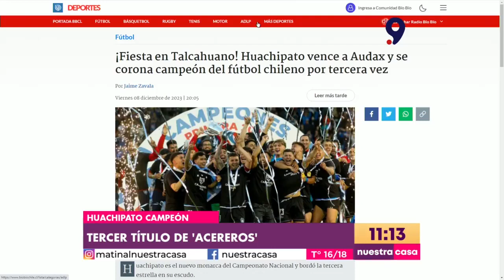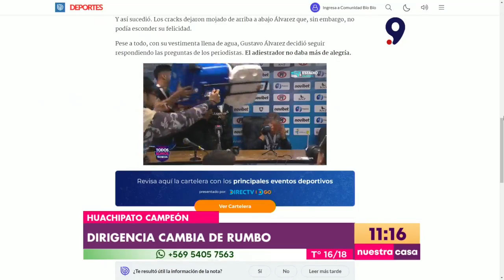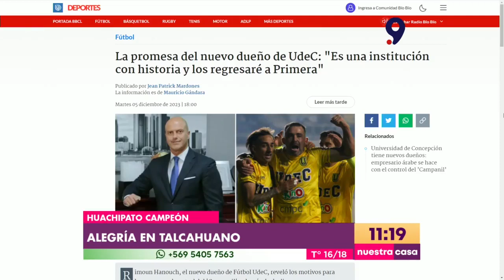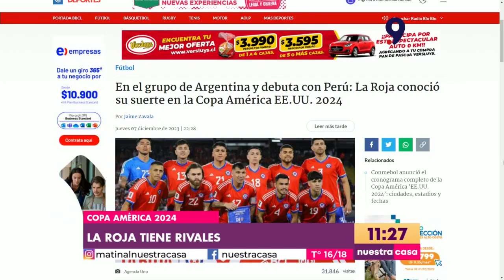Minuto Sport: El triunfo de Huachipato, su cambio de dirigencia y la promesa de Los Bunkers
Este viernes, Huachipato se coronó campeón del Campeonato Nacional tras derrotar a Audax Italiano el Estadio CAP de Talcahuano. El equipo ‘acerero’ se impuso por 2-0, gracias a las anotaciones de Cris Martínez (69′) y Maximiliano Rodríguez (73′).

Tras este triunfo, el tercero de este tipo en su historia, el club oficializó a través de un comunicado la renuncia de tres directivos: Victoriano Cerda, Marcelo Pesce y Marcelo Ambrosio.

Así mismo, la hazaña del equipo de Talcahuano saltó a la agrupación nacional Los Bunkers, esto luego de que Mauricio Durán asegurara que tocarán en el Estadio de Higueras si es que el elenco acerero lograba ser campeón de Primera División.

Esta y otras noticias, las revisamos junto al periodista de Biobiochile.cl, Javier Zamorano.